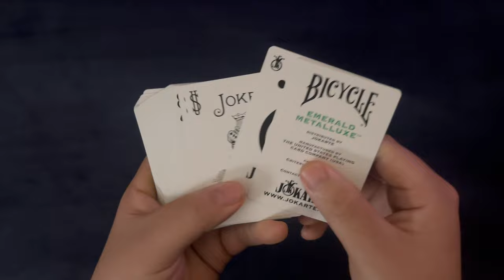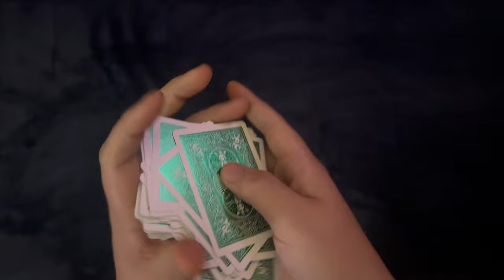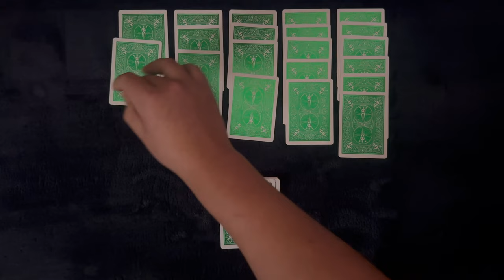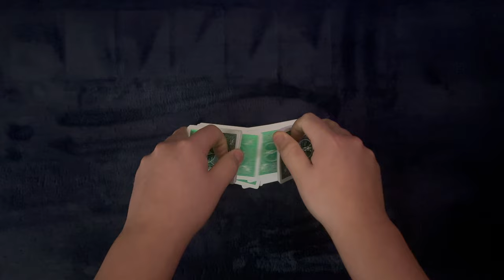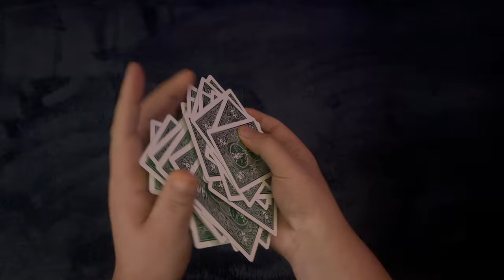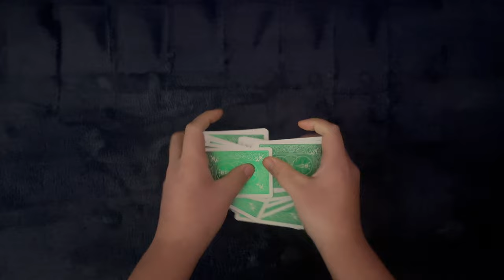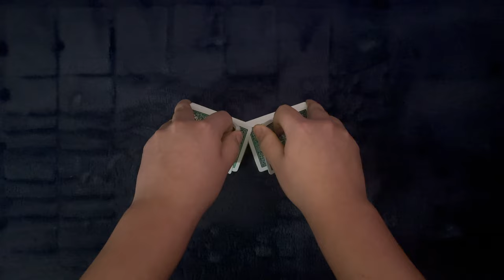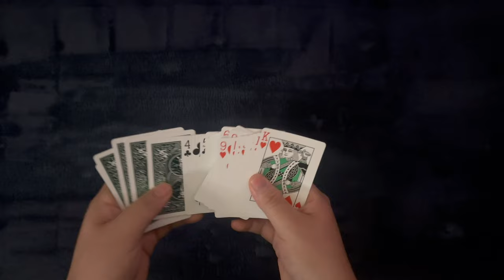The Green Dream Team ~ Gum Chewing Mouth Sounds 'n' Some Whispers ~ ASMR Solitaire #524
Tonight we're keeping it green to get some sleep. Where will this team of green lead? Get yourself nice 'n' comfy and let's play some solitaire.